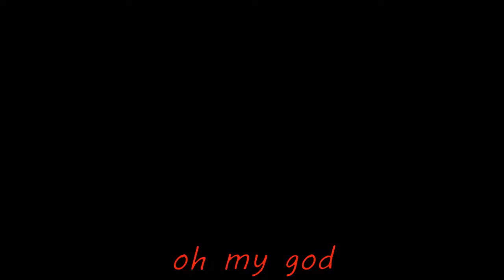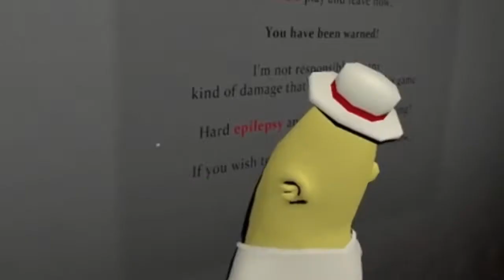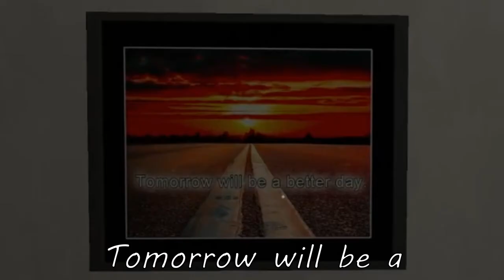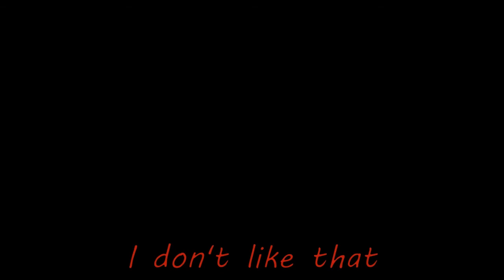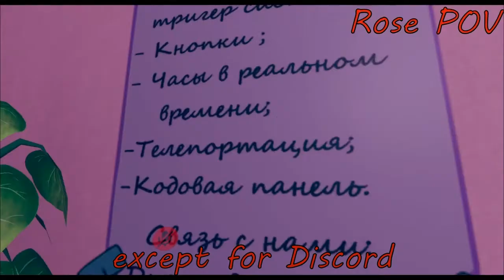The Scariest VR Chat Games Ever!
Today my friend Rose and I played horror games in VR chat!

We played the scariest games we could find in VR chat! We had so many jumpscares and almost got nightmares from this. It was hilarious! We tried to make the best of a scary school situation. We laughed so much with our friends! VR chat but it's cursed. Ruining people's days in VR chat haha. Roserayns made this video 1000% funnier!

We Played Uno In Vr Chat! We Played Uno At 2AM On Roblox! I Played VR Chat For The First Time! MY FRIENDS PLAY VR CHAT FOR THE FIRST TIME I TRIED VR CHAT FOR THE FIRST TIME